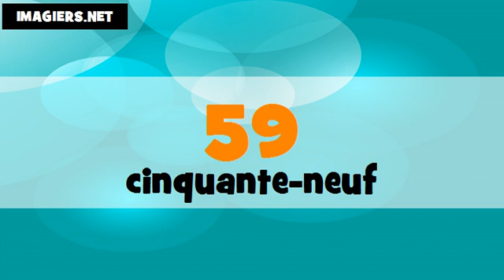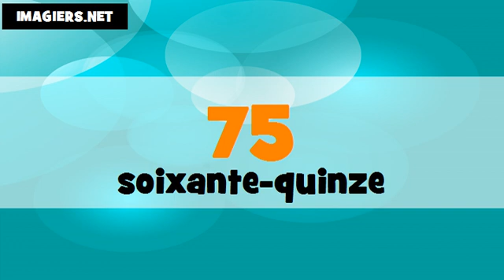Je compte en hollandais et en français de 1 à 100